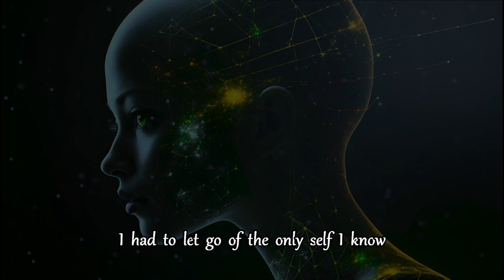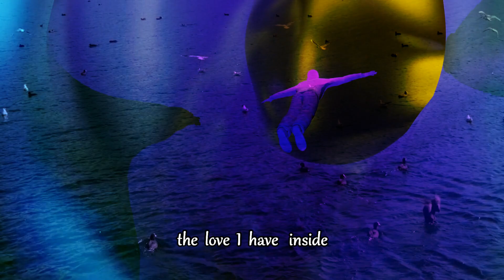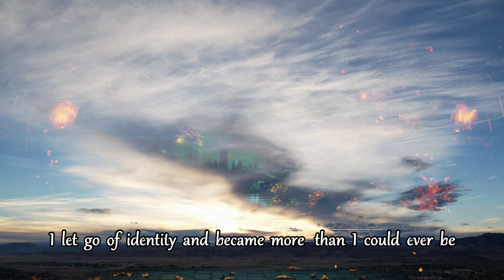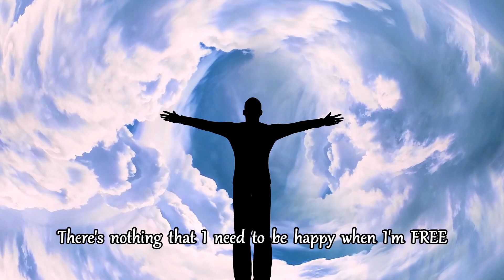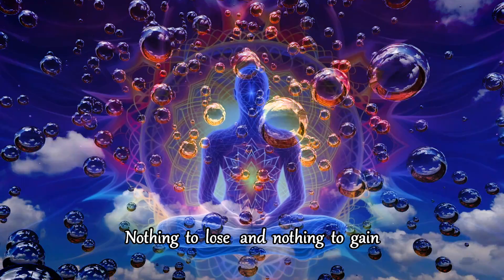Free From Myself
This project began on the very first day of the new year, 2024 and has now reached the finish line with lyrics, vocals and drums from Kent Taylor, bass by Tedd VanWagner,  keys and synths by Kai Liebert on a composition I recorded on my usual weapon of choice, acoustic 12 string guitar.  It's impossible to measure the amount of pleasure it is to create music with these very talented friends and I thank them from the bottom of my heart for sharing their creative spirits. We hope you enjoy the fruits of our efforts and I'd like to thank the folks at Pixaby for the use of their video clips.
      Please enjoy the show and thanks for liking and sharing!